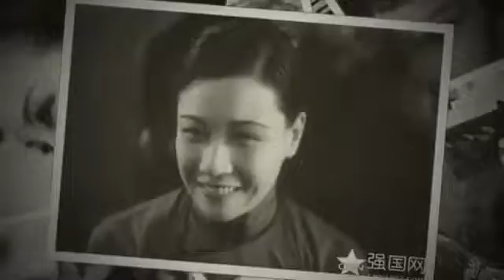三笑龙庭书53回 10－徐云志 王鹰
徐云志，王鹰，1962年录音